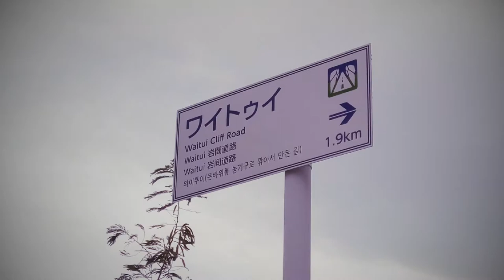Xperia Movie Creator 4 days from November 2017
保管用